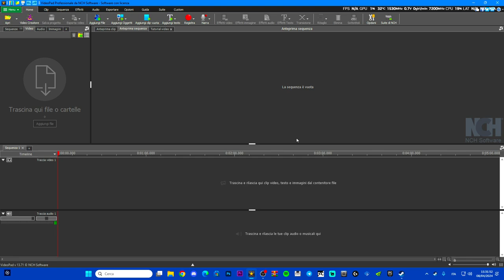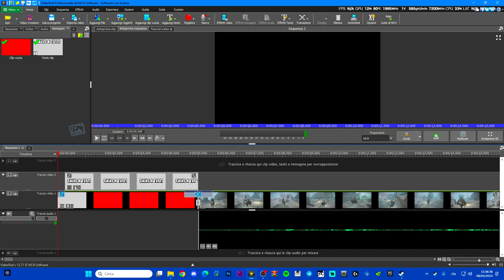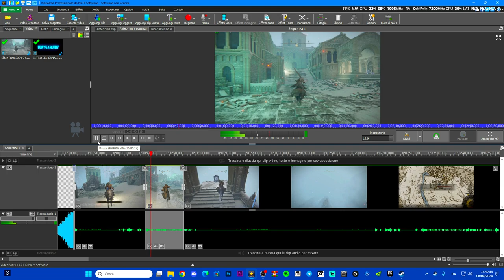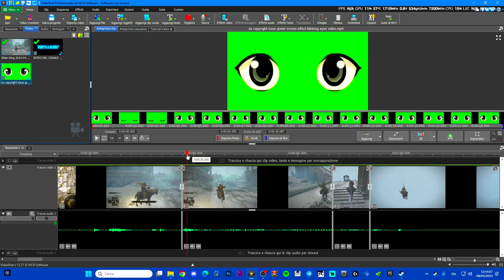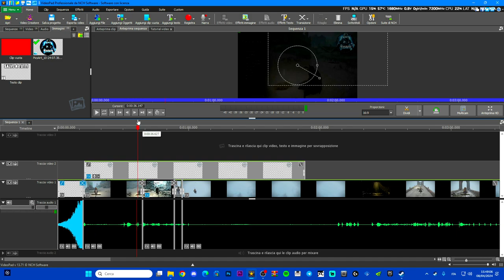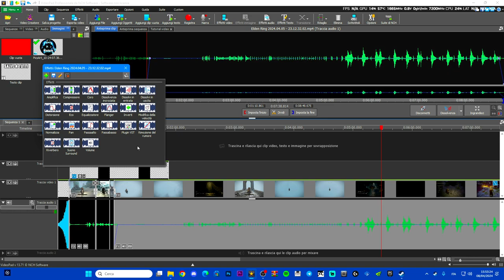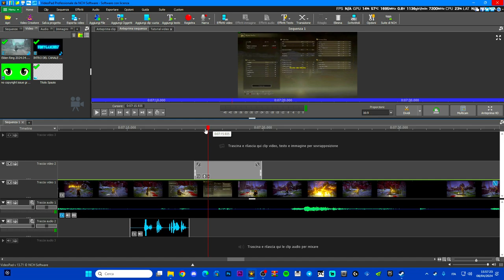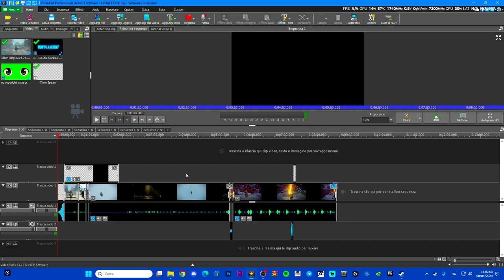COME USARE VIDEO PAD EDITOR VIDEO AL MEGLIO ( GUIDA COMPLETA ) TUTORIAL 2024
MIO REFCODE:563685ph1

PC:
MOBO: B450 GAMING PLUS
CPU: R5 3600
GPU: 1660 SUPER
RAM: 16 GB
CASE: 4000D AIRFLOW CASE CORSAIR

VIDEO TUTORIAL
               GAMES---TECH---MICROSOFT